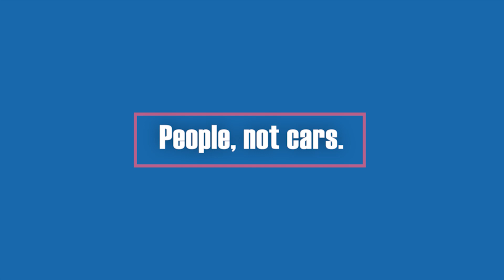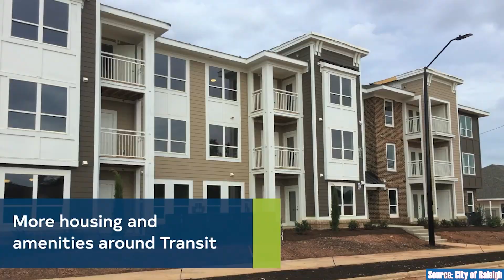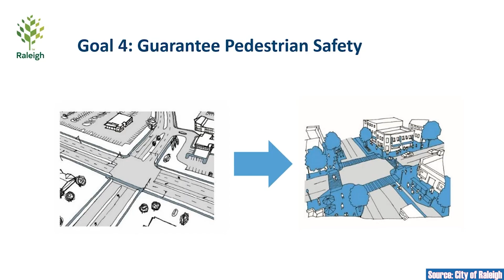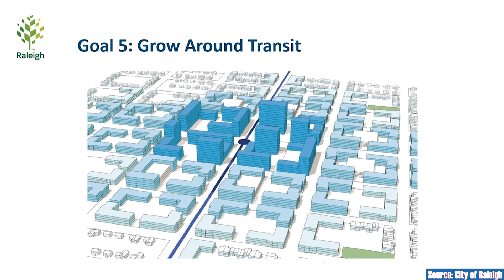Will Bus Rapid Transit Succeed in Raleigh? | BRT Explained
As cities look to expand their public transportation infrastructure to include new rapid transit services, Bus Rapid Transit (BRT) is gaining steam as a flexible, low-entry-cost alternative to light rail.  Does it still get the job done? Let's explore Raleigh's BRT plans and discuss what they're doing to help make sure the system succeeds.

Content creators with good, related discussion: Alan Fisher, RMTransit

00:00 Introduction
00:33 Transit in Raleigh
01:37 Planned BRT routes
02:07 What is BRT?
03:08 Versus other transit modes
03:45 Does it work for Raleigh?
04:41 BRT alone isn't enough!
05:09 New development & gentrification
05:53 Summary & outro